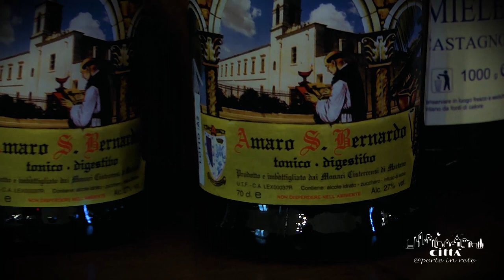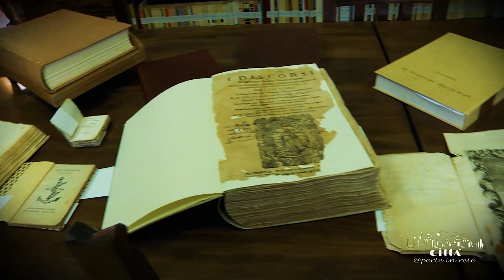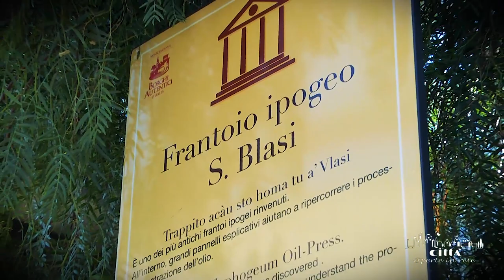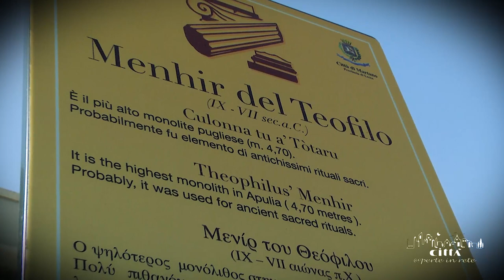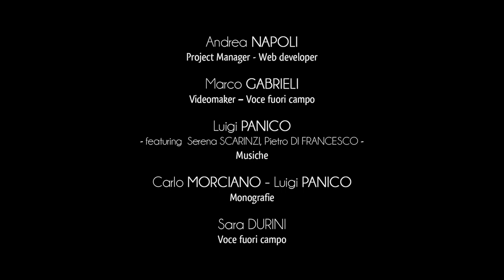Ciudad de Martano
Martano ha sido considerada "la pequeña capital de la Grecìa Salentina", donde el griko, el antiguo dialecto griego-Salento, todavía es conocido y hablado por los Helenófonos de la ciudad.
El centro histórico de Martano, en su núcleo más antiguo, alguna vez se llamó "LaTerra" y recuerda la llamada "chora bizantina", la villa medieval.
El elemento arquitectónico dominante en la aldea antigua es la "casa de la corte", el símbolo indiscutible de la cultura rural del pasado y la expresión de una comunidad industriosa.
Representan un patrimonio arquitectónico de valor incalculable, donde incluso hoy se puede respirar el sabor antiguo del Salento rural.